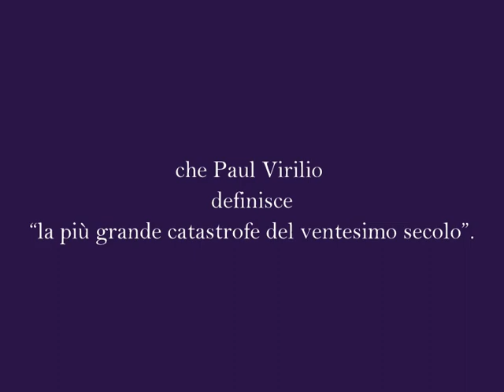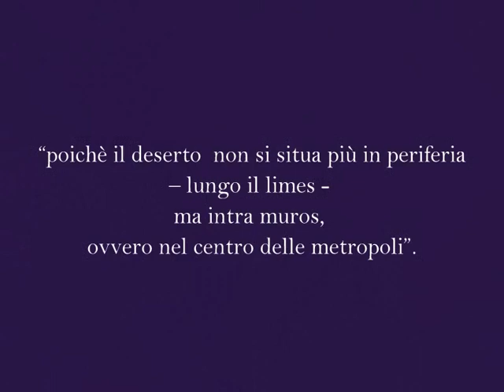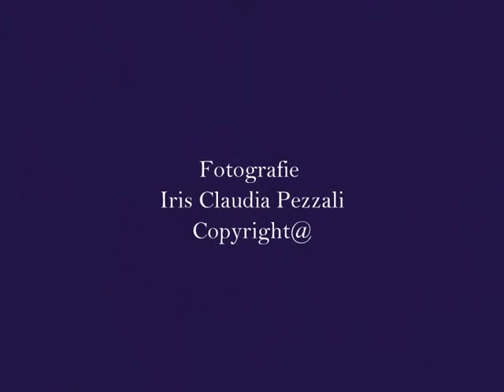Ville panique- City of panic - Città panico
Suggestioni visive dalla lettura del libro di Paul Virilio "Città panico" 2006